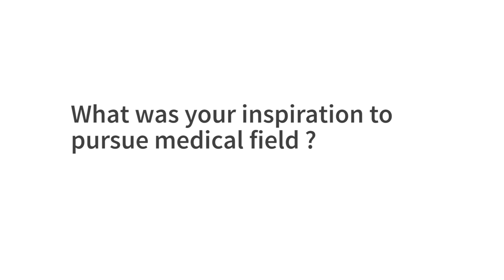Inspiration to pursue medical field | Het Shah - NEET AIR-1 , AIIMS AIR-4 2016 | Toppr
Het Shah (NEET Topper)  talks about important books for NEET preparation, which will help you crack the NEET exam. Watch the whole video to know the best books to refer for NEET subjects such as biology, chemistry, physics, and MCQs.

About Toppr: Toppr is India’s best learning app for classes 8th to 12th. Founded by IIT alumni Zishaan Hayath and Hemanth Goteti, Toppr is a comprehensive and adaptive platform that provides personalised learning to over 15 lakh students. The platform has more than 3 lakh questions and more than 1000 hours of video learning.